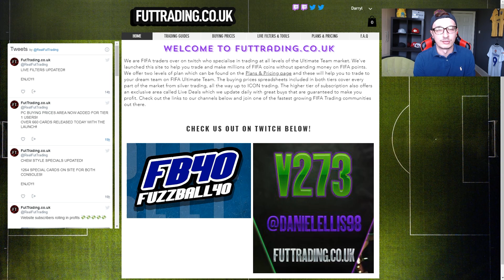GIVEAWAYS TOMORROW! RTG UPDATE + PRIDE STREAM! FIFA 20 ULTIMATE TEAM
TITLE:  90+ HEADLINER AND PRIME ICON PACKED! FIFA 20 ROAD TO GLORY! EPISODE 7! FIFA 20 ULTIMATE TEAM

TRADING TO FIVE MILLION COINS
MAKE 5 MILLION COINS
HOW TO MAKE FIVE MILLION COINS
FIFA 20 TRADING METHODS
INVESTMENT TIPS FOR ICON CARDS!

VIDEO: IN THIS VIDEO I SHOW YOU THE BASIC TRADING METHODS I'M CURRENTLY USING TO MAKE COINS ON FIFA 20 ULTIMATE TEAM. YOU CAN MAKE AT LEAST 50K AN HOUR EASILY BY FOLLOWING THESE FIFA 20 TRADING TIPS. PER WEEK YOU CAN MAKE 500K TO 1MILLION FIFA COINS WITHOUT SPENDING ANY FIFA POINTS. LEAGUE SBC METHOD, BRONZE PACK METHOD, FLIPPING, SNIPING AND INVESTING. MAKE MASSIVE PROFIT WITH THESE FIFA 20 TRADING TIPS.